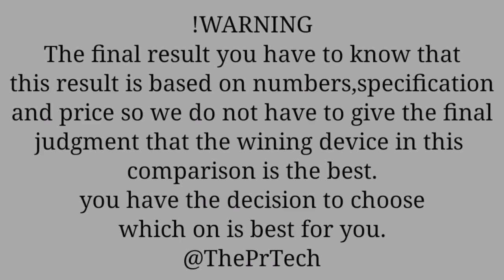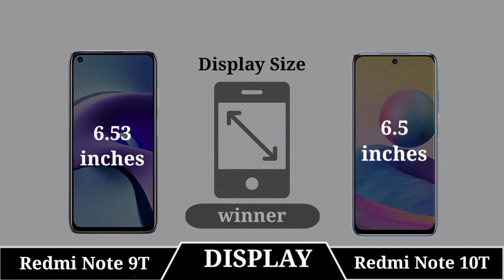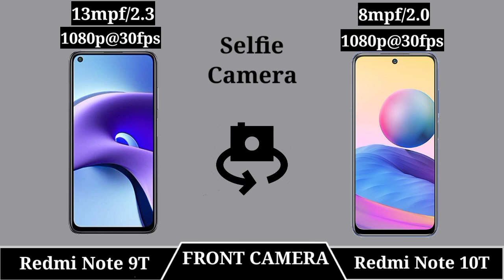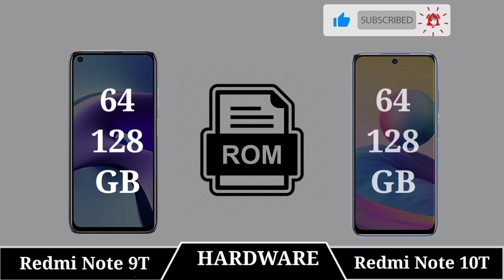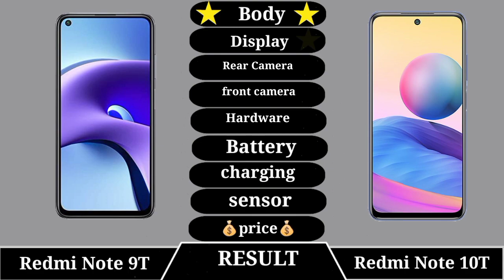Redmi Note 9T 5G Vs Redmi Note 10T 5G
Redmi Note 9T Vs Redmi Note 10T

 || Full Comparison Of Redmi Note 9T Vs Redmi Note 10T || Redmi Note 9T Vs Redmi Note 10T review

In This Video We are Comparing Redmi Note 9T Vs Redmi Note 10T Which Is Best phone.